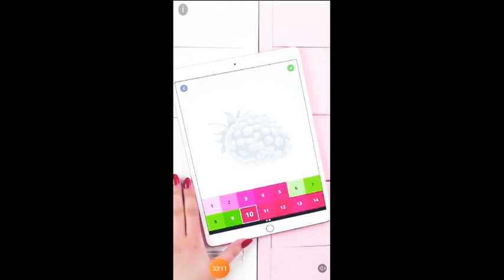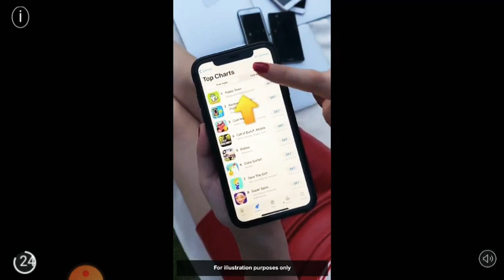Tom friends..... Ginger is coming here............ Let's see........................................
Hi friends, see! I posted a new video

Bye. Bye.